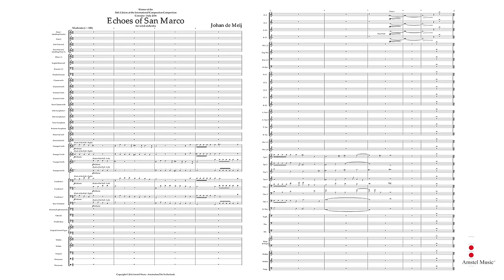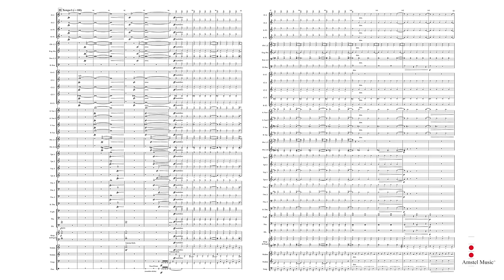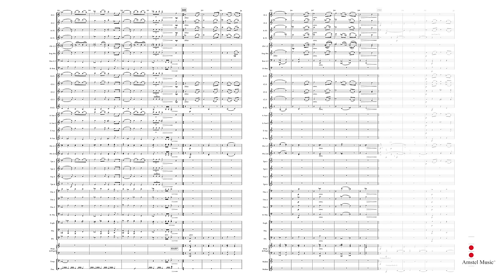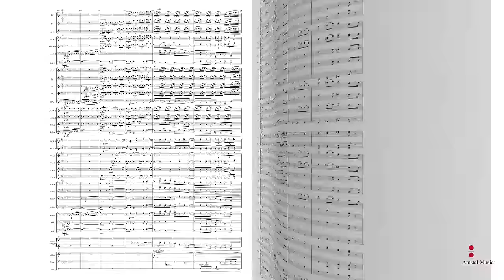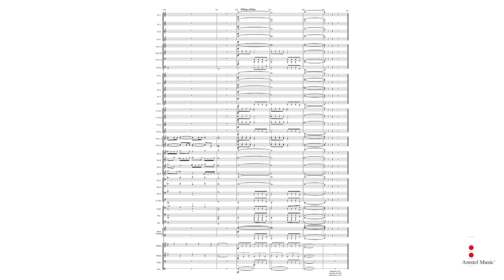Echoes of San Marco – Johan de Meij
AM 147-010 Amstel Music  Concert Band/Harmonie Grade 4

Echoes of San Marco is the winner of the 30th Edition of the International Composition Competition in Corciano – Italy. It is based on one of Giovanni Gabrieli’s canzones for two four-part brass choirs, which Johan de Meij cleverly echoes throughout the entire ensemble. Ideal for a concert in a church, or a hall with rich acoustics!